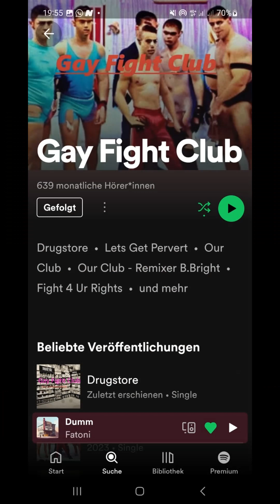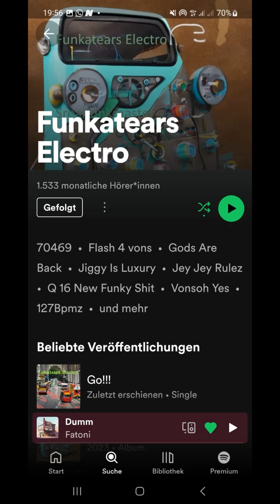# 5. חברות #(Chaverut -# Friendship)# 6. שוויון#(Shivyon -# Equality)# 7. יחד# (Yachad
Es ist essenziell, dass die Menschen in Israel anerkennen, dass ihre Vielfalt eine Stärke ist und nicht eine Quelle für Konflikte. Durch interkulturelle# Bildung und# Dialog können#Vorurteile abgebaut und# Verständnis gefördert werden. Es wäre hilfreich,# gemeinsame Räume und Projekte zu schaffen, die den Austausch und die Zusammenarbeit# zwischen den verschiedenen Kulturen fördern. Ein inklusives politisches System, das die Interessen aller Bürgerinnen und Bürger vertritt, ist von großer Bedeutung, um ein harmonisches Nebeneinanderleben zu ermöglichen.Schließlich sollte die internationale Gemeinschaft eine unterstützende Rolle einnehmen, um den Friedensprozess zu fördern und die Bemühungen für ein friedvolles Miteinander in Israel zu stärken. u/shlom shlom # שלום @ שלום kul u/kul @כל#כל yish maslol shba lashlom israel @יש מסלול שבא לשלום בישראל 1. שלום# (Shalom)# 2. פיצוץ# (Pitzutz - Explosion+ 3. אחדות# (Achdut - Unity)# 4. סיום הקונפליקט# (Siyyum HaKonflikt - Conflict Resolution)# 5. חברות #(Chaverut -# Friendship)# 6. שוויון#(Shivyon -# Equality)# 7. יחד# (Yachad - Together)# 8. נישואין לשלום# (Nisuin L'Shalom - Marriage# for Peace)# 9. מתנדבים לשלום# (Mitnadvim L'Shalom - Volunteering for Peace)# 10. דמעות של שמחה# (Dma'ot Shel Simcha - Tears of Joy)# 11. אהבה בלתי מותנית# (Ahava Bilti Motanit - Unconditional Love)# 12. רגעי שקט# (Ragayim Shket - Moments of Silence)# 13. מאבק לשלום# (Ma'avak L'Shalom - Struggle for Peace)# 14. חיבור בין תרבויות#(Chibur Bein Tarbuyot - Cultural Connection)# 15. אמנויות לשלום# (Omanuyot L'Shalom - Arts for Peace)# 16. התמדה לשלום# (Hitmadut L'Shalom - Perseverance for Peace)# 17. מערכת החינוך לשלום# (Ma'arachat HaChinuch L'Shalom - Education System for Peace)# 18. תקווה לשלום #(Tikvah L'Shalom - Hope for Peace)# 19. פעילות חברתית# (Pe'ilut Chavratit - Social Activism)